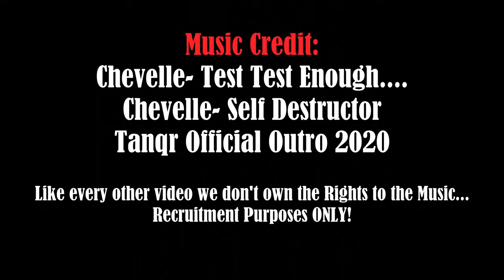PROGRESS FIRE 2020-2021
100% Volunteer Fire Department located in the Metro Harrisburg Area.